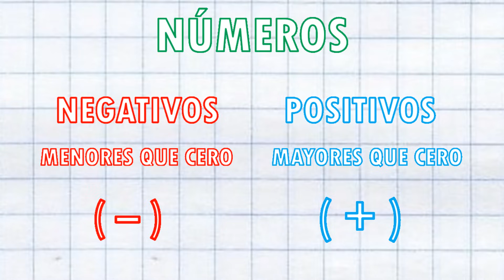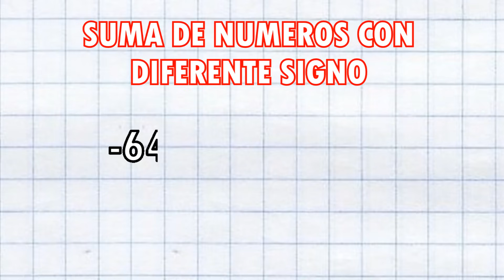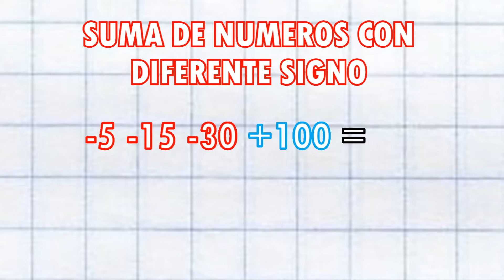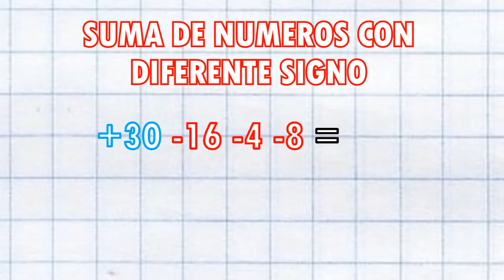SUMA DE NUMEROS CON DIFERENTE SIGNO Super facil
Hola, les comparto este video que explica la suma de numeros con diferente signo, espero les guste y me entiendan, saludos!!!

0:00 Bienvenida
0:23 Conceptos basicos
1:02 Ejercicio 1
1:30 Ejercicio 2
1:54 Ejercicio 3
2:15 Ejercicio 4
2:48 Ejercicio 5
3:06 Ejercicio 6
3:37 Ejercicio 7
4:10 Ejercicio 8